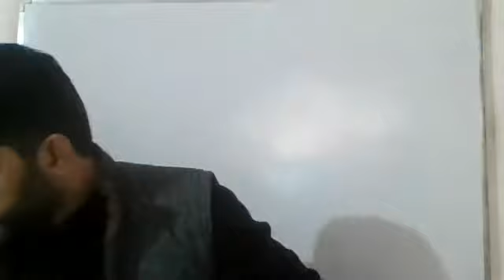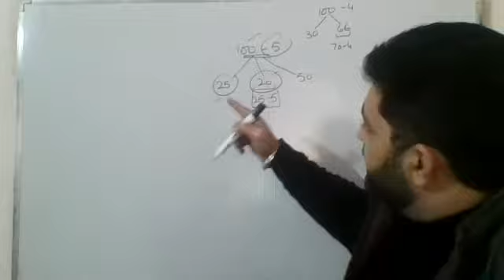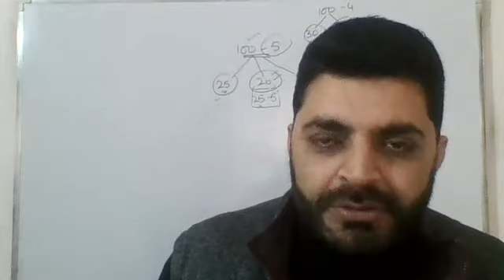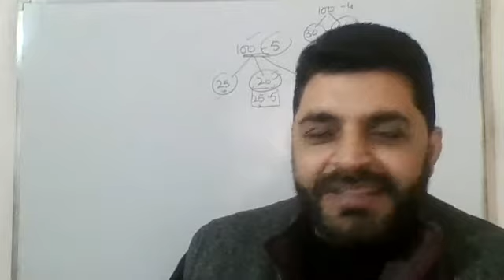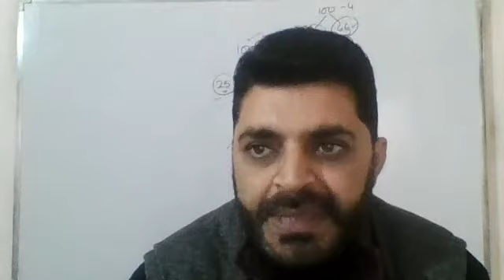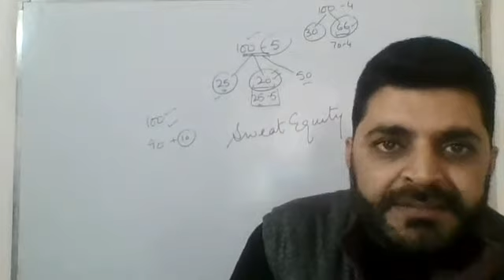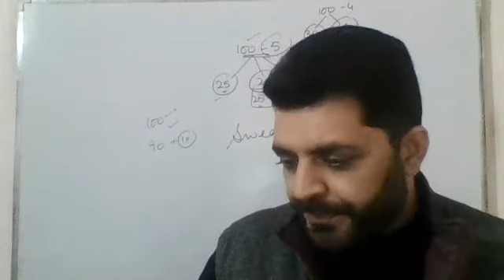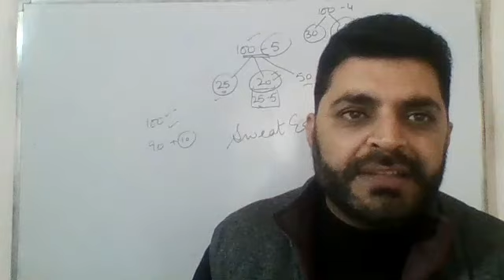XII-ACCOUNTANCY-05.12.2020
Revision of Full Syllabus